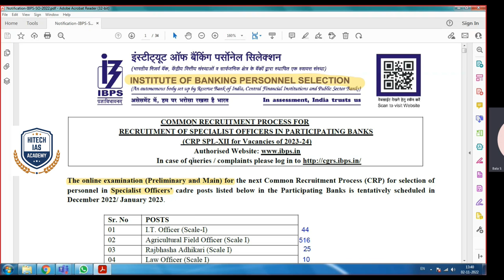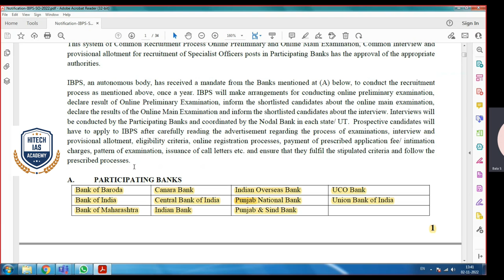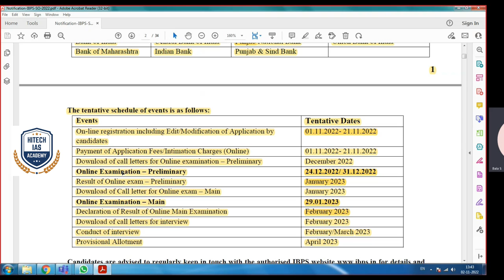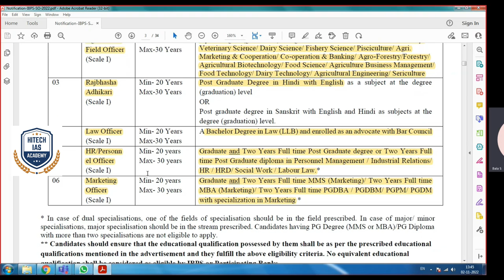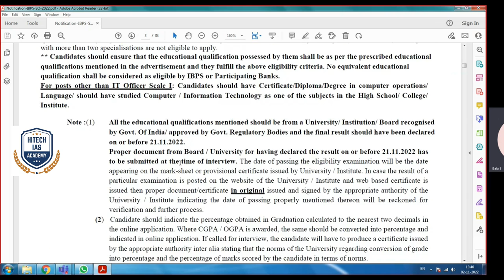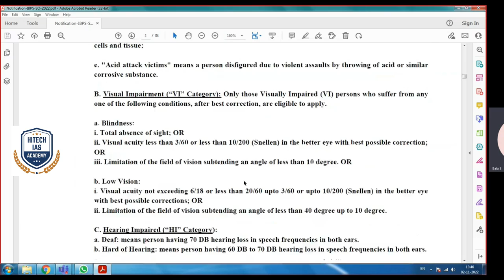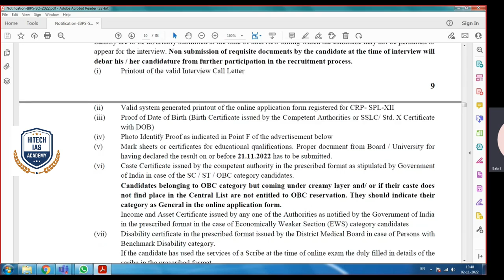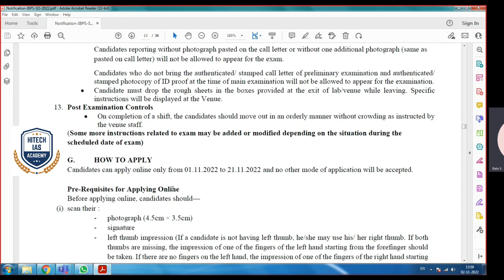BANKING | IBPS SO | NOTIFICATION 2022 | HITECH IAS ACADEMY | IMPARTANT UPDATE | SSC | RRB | TNPSC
Features:
• Regular & Weekend Classes.

Regards
Hitech IAS Academy